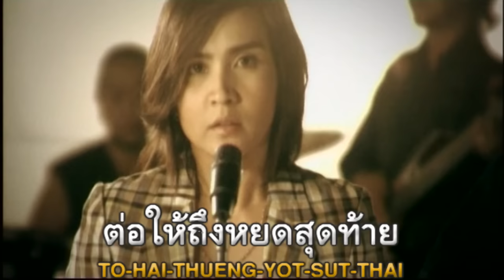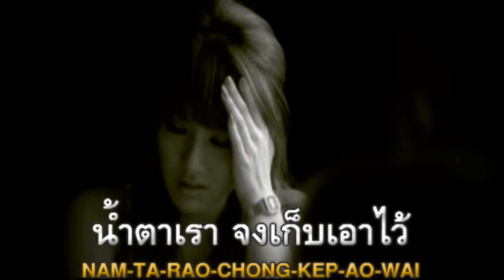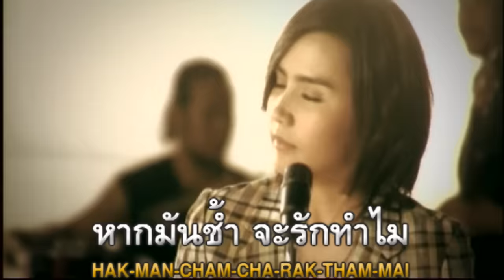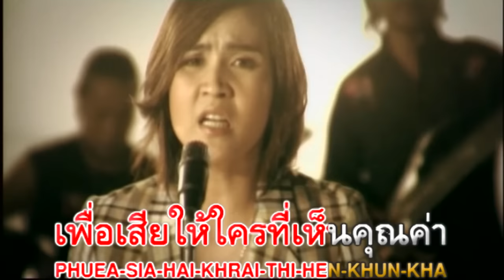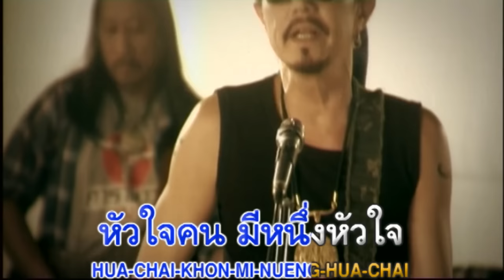อย่ารักคนอื่นนักเลย : คาราบาว - ปาน [Official Karaoke]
อย่ารักคนอื่นนักเลย

เทียรี่: ให้ชีวิต ให้จิตใจ ให้เขาไปแล้ว ทุกอย่าง
เจ็บกี่หน ทนกี่ครั้ง มันก็ยังไร้ความหมาย
ปาน: เสียน้ำตาเพื่อคนคนหนึ่ง ต่อให้ถึงหยด สุดท้าย
เทียรี่: ให้พยายาม ให้ทำเท่าไร ไม่มีใจคือไม่มี
เทียรี่: ไม่มีเขา เราจะตาย เป็นแค่ใจคิด ไปเอง
อยู่กับเขา โดนข่มเหง มันไม่ต่างกันหรอกวันนี้
ปาน: ถามตัวเองคุ้มกันหรือเปล่า แลกความเหงากับ ศักดิ์ศรี
เทียรี่: ร้อยความจริงใจ พันความหวังดี ยังถูกมองเป็นของตาย
ปาน: น้ำตาเรา จงเก็บเอาไว้ เพื่อเสียให้ใครที่เห็นคุณค่า
ทวงความรัก จากเขากลับมาคืน ให้หัวใจ
รักคนไม่แคร์ มีแต่คำถาม หากมันช้ำ จะรัก ทำไม
ชีวิตที่เหลือต้องเผื่อเอาไว้ รักตัวเอง
แอ๊ด: แม้ต้องทน เหงา เราก็ต้องทน ให้หลุดพ้นไปเสียที
ให้หยุดรัก คนไม่รักดี จากวันนี้ จบกันไป จบกันไป จบกันไป
ทวงความรัก จากเขากลับมาคืนให้หัวใจ
รักคนไม่แคร์ มีแต่คำถาม หากมันช้ำจะรักทำไม
ปาน: เสียน้ำตาเพื่อคนคนหนึ่ง อย่าให้ถึงหยดสุดท้าย
เทียรี่: หัวใจคนมีหนึ่งหัวใจ จงเก็บไว้รักตัวเอง